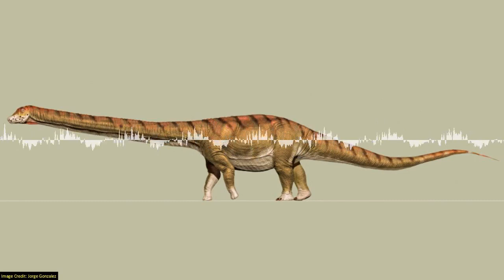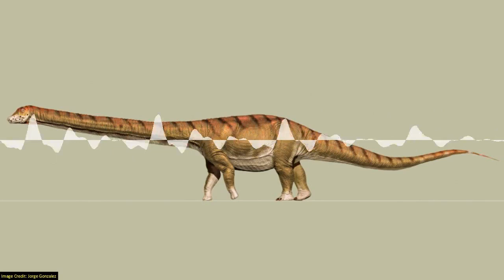SoT 274: The Armadillo Transformer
The largest dinosaur ever discovered, found in Argentina in 2013, is now officially known as the Patagotitan mayorum.
An amazingly well preserved dinosaur fossil found by Canadian miners is already giving lots of information about skin pigmentation, camouflage and even its last meal. Also it looks like a wingless dragon.
We're all made of star stuff, but not necessarily local star stuff. A new study based on supercomputer simulations shows that up to half of the atoms in our bodies came from galaxies outside our own.
How bees fly has long been considered a mystery to science. But now a mathematical analysis suggests their wings can maintain a higher angle of attack without stalling, thanks to leading edge vortices generated in front of the wings.

This episode contains traces of the Today Show hosts discussing a 9-year old boy's letter to NASA.

Chapters:
00:01:21 Meet Patagotitan, the Biggest Dinosaur Ever Found
00:11:35 A Dinosaur So Well Preserved, It Looks Like a Statue
00:17:16 Half the atoms inside your body came from across the universe
00:23:49 Maths explains how bees can stay airborne with such tiny wings